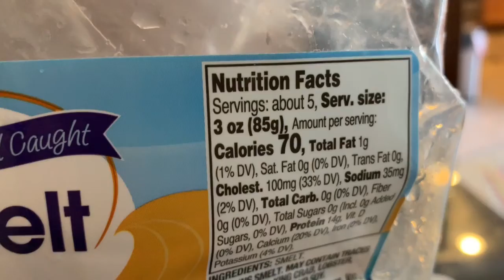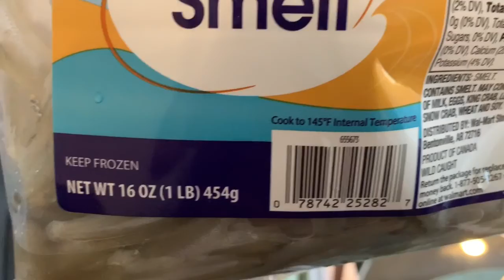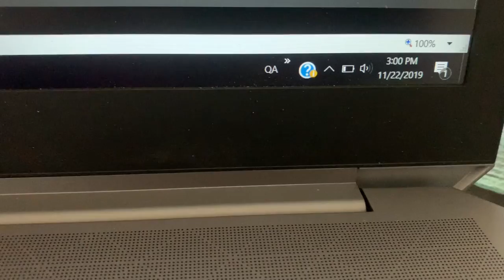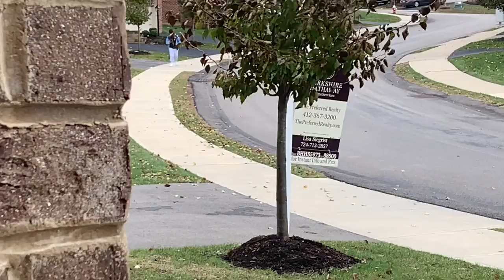এই মাছের নাম কি?